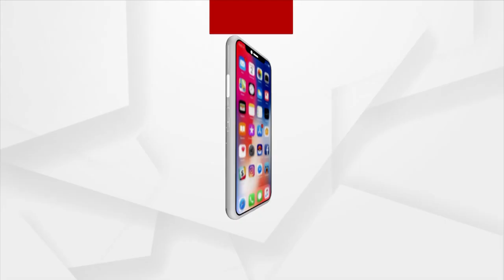Argus Prescription| Why Most Of The Children Born During Covid Suffer From Autism?